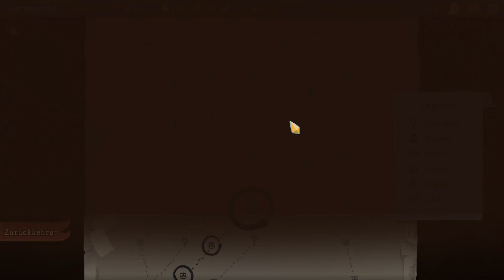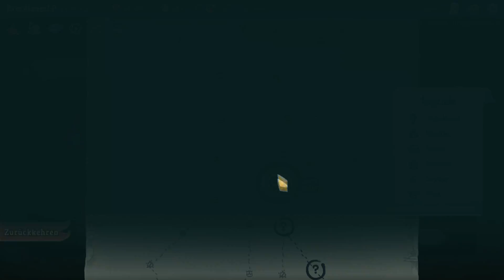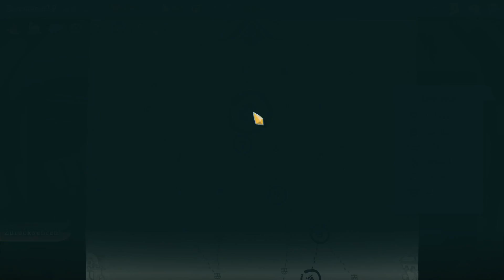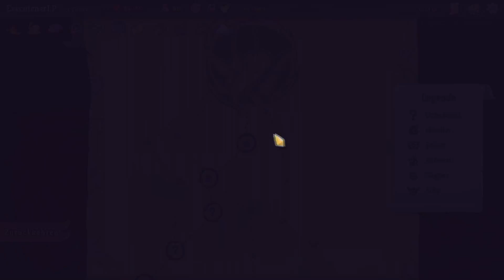Let´s play Slay The Spire 002 Ich Liebe dieses Spiel es uns leider nicht